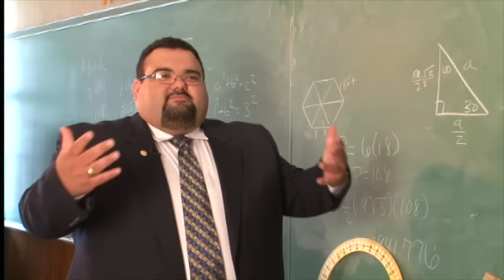We are the light of Holy Cross - Light=Self Mastery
Holy Cross of San Antonio Recruitment Video- Catholic Coed College Preparatory Middle School and High School.

ACKNOWLEDGEMENTS

A special thanks to the:
De Luna Family
Ibarra Family
Kirkendoll Family
Ledesma Family
Occhiuzzi Family

Faculty, staff, students and parents of Holy Cross of San Antonio

Congregation of Brothers of Holy Cross

Holy Cross Community Services of Texas

Holy Cross of San Antonio Board of Directors

Holy Cross Alumni Association

Holy Cross Annual Fund Campaign Participants

Music
Jesus Ramirez Music Composer
Alex McCumba Original Music and Sound Engineer

Musical Talent
Brother Nicholas Perez, C.S.C.
John Lecea, HC Student Singer
Felicia Lopez, HC Student Singer
Noel Hernandez, HC Student, Guitarist
Christina Garcia, HC Student, Singer
Holy Cross Students

Production Team

Elizabeth Eguia-Garcia, Holy Cross Director of Advancement & Development

Sprocket Productions
Alejandro Maya, Producer
Jorge Conde, Director
Mitzi M. Shipley, Senior Editor
Jesus Ramirez, My Story Creative Associate
Anadean Medellin , Office Manager
Nathan Alvarado, Production Assistant
Frank Ramirez SP Camera man
Joshua Castillo Camera man
Phillip Lopez Key Grip
Carolina Rojas Silva, Intern